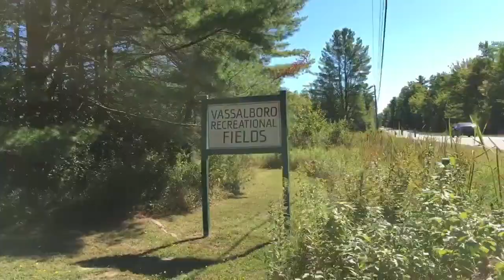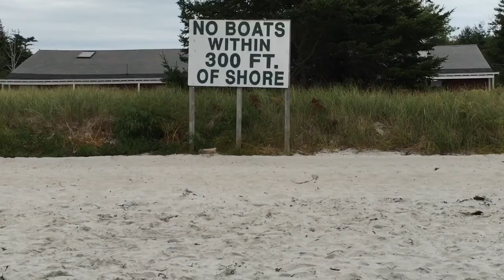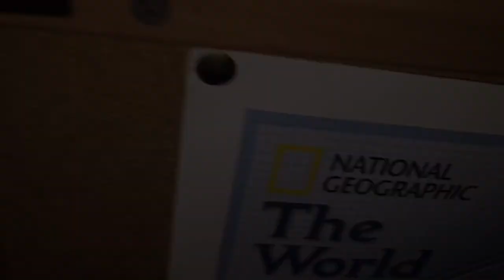Curry Caputo--Maine VLOG 154--Pemaquid Beach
In which we go to the twins first soccer game, then switch gears and head to Pemaquid Beach.  September 10, 2016.  Music by Joakim Karud.